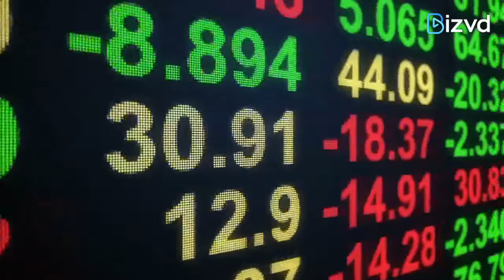Bajaj Consumer Q1 2020 earnings down by 4.35 percent to 54.23 Cr | News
FMCG firm Bajaj Consumer Care on Thursday reported 4.35 per cent decline in its profit at ₹54.23 crores for the June quarter, The profits declined on account of  COVID-19 pandemic company stated.